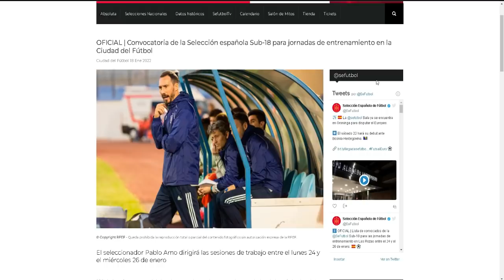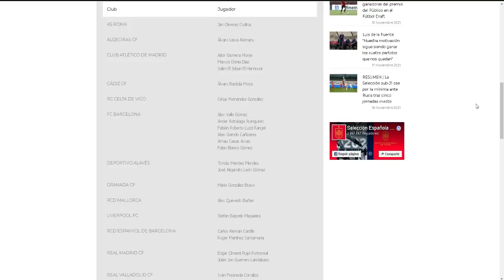REAPARECE LEO CAMPANA | ¿QUÉ SUCEDE CON MOI Y SU DT? | OFICIAL HURTADO BRAGANTINO